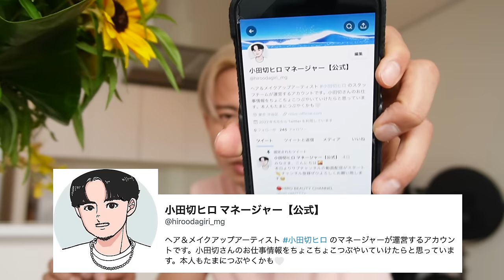【ダイエット中】小田切ヒロの1日の食事記録よ！絞っている時に食べているものたちよ〜🤍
本日は1日の食事記録をお届けするわよ〜🤍
最近ちょっと減量してたの、みんな気づいてくれたかしら？🤍
むーちゃんとの戯れシーンもあるわよ〜🤍

0:00 おはようございます
0:30 朝食の準備よ〜
6:16 朝ご飯
12:08 昼ご飯
13:38 夜ご飯
18:00 好評だったらまた撮るわよ🤍

メインチャンネルは毎週土日の19時公開よ〜🤍
美に貪欲な方・美容が好きな方はこちらもチェケラしてちょーだい！